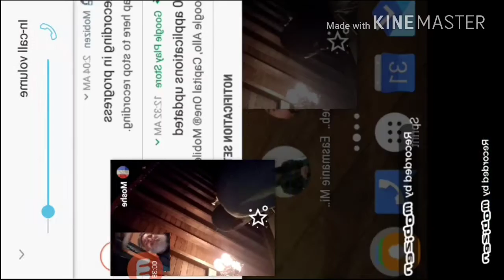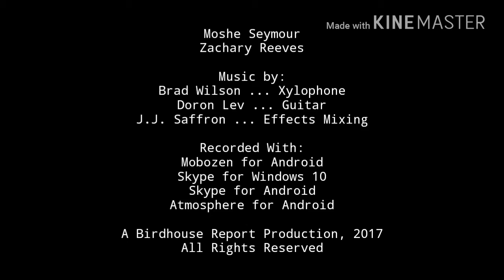The Terrestrials 2017 A.D.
A Moodscape